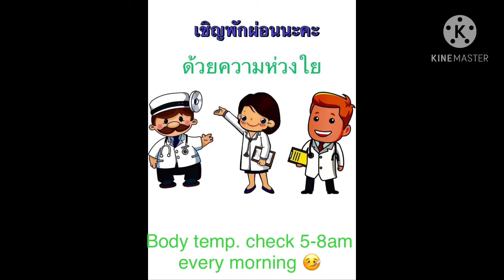State Quarantine in Thailand Day 4 - 30 Oct 2020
PS: There is kitchen services in the hotel if you are not happy with theses meal but price will be charged.
Thank you “Thai Government”, “The Royal Thai Embassy in London” & “Medical Team”💕